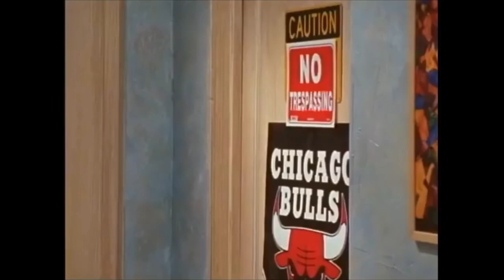Dynamic Duos in Black Sitcoms (1-10)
Welcome to our YouTube video featuring ten dynamic duos on Black sitcoms! Throughout the years, Black sitcoms have given us some of the most iconic and unforgettable pairings that have left an indelible mark on television history. From laughter to tears, these dynamic duos have kept us entertained, inspired, and connected to the Black experience. So, let's celebrate their brilliance and chemistry as we count down the best Black sitcom duos of all time.
00:00 Introduction
00:18 Duo #1 Will & Carlton
00:44 Duo #2 Moesha & Myles
01:17 Duo #3 Michael & Junior Kyle
01:52 Duo #4 Steve Urkel & Laura Winslow
02:23 Duo #5 Tia Landry & Tamera Campbell
03:00 Duo #6 Kenan & Kel
03:27 Duo #7 Shawn & Marlon Wayans
04:11 Duo #8 Breanna & Flex
04:37 Duo #9 TJ & Marcus Henderson
05:09 Duo #10 Jamie & Braxton